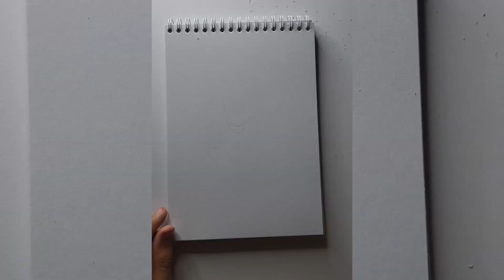How to drawing person from hazbin hotel😈